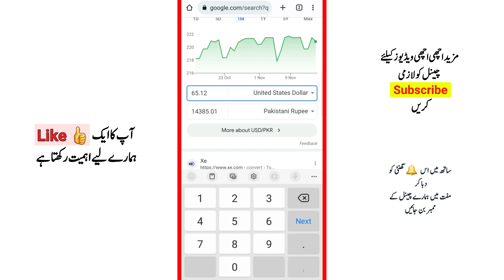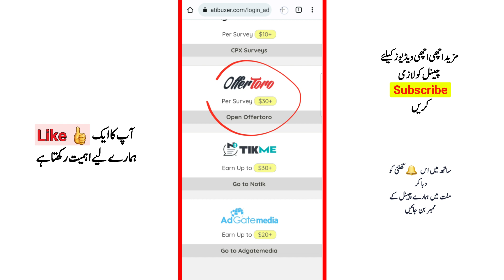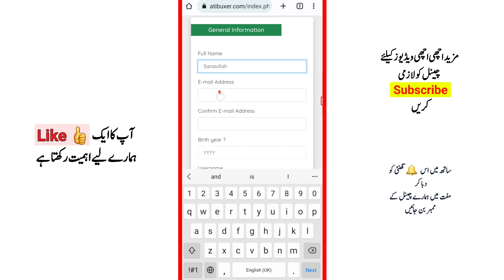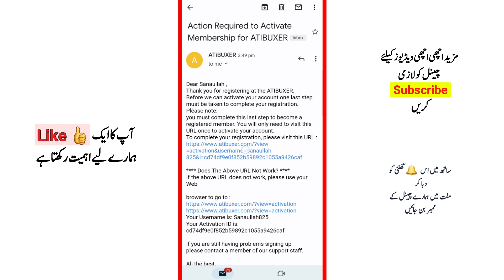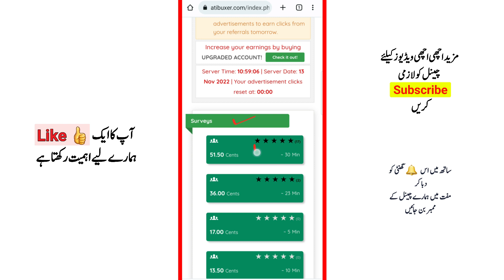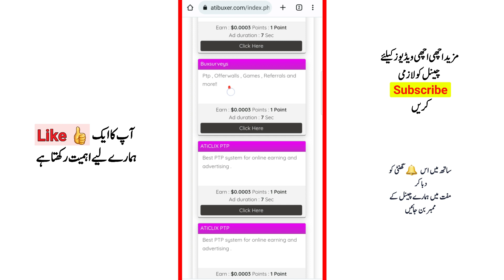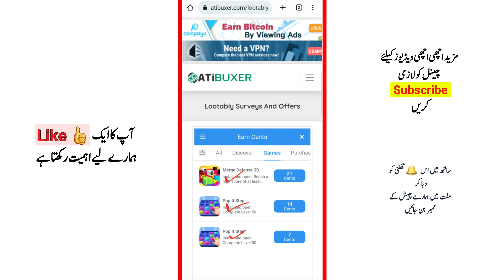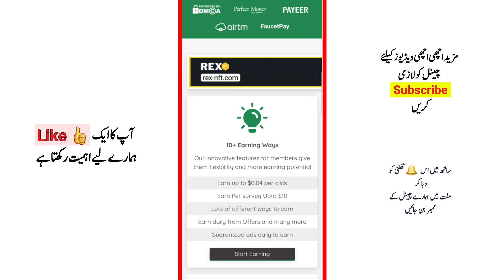10 +Earning ways | Earn money by completing Offers and task | Online Paisa Kamye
👇Link Here👇
Youtube.com/@Sanaullah.M

Earn internet